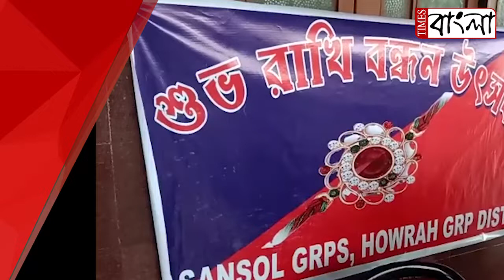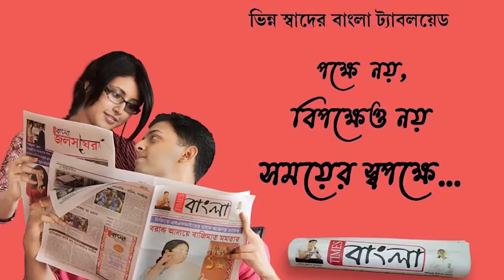আসানসোল স্টেশনে রেল পুলিশ পক্ষ থেকে রাখি বন্ধন উৎসব